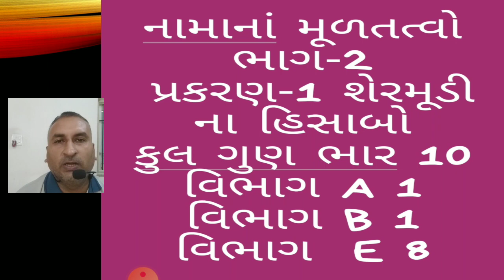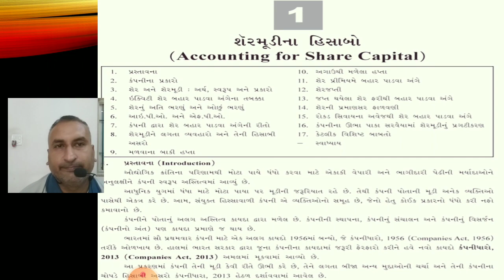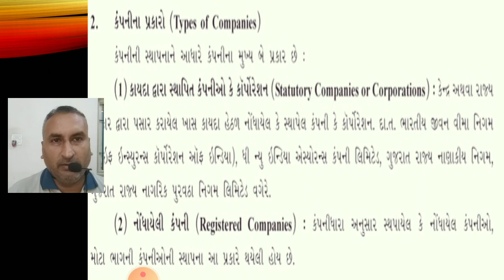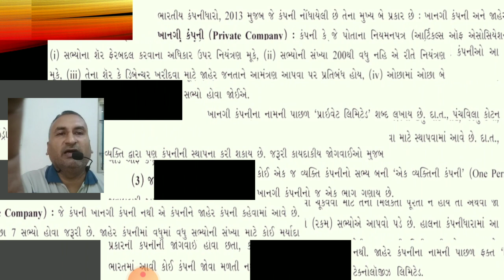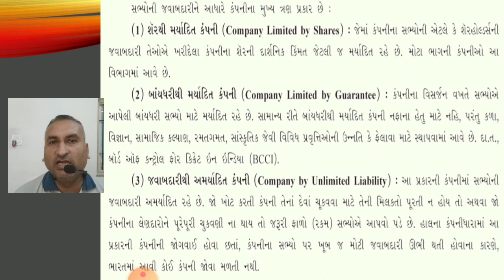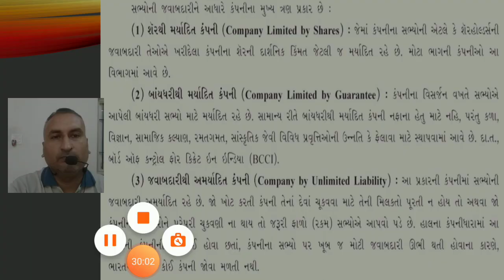KAUSHAL SIR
ACC. PART 2 CH. 1 LEC.8